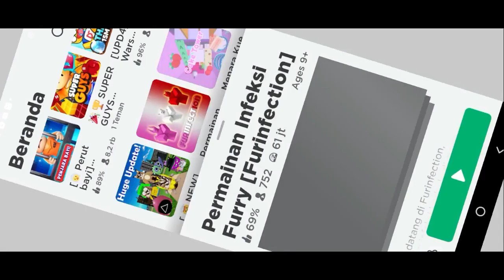Toca boca game#tocaboca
selamat datang di dunia gaming toca boca.
mari main bersama dengan ammar dan hani